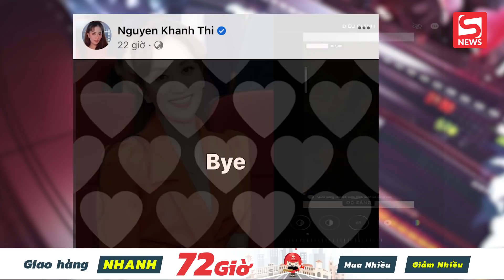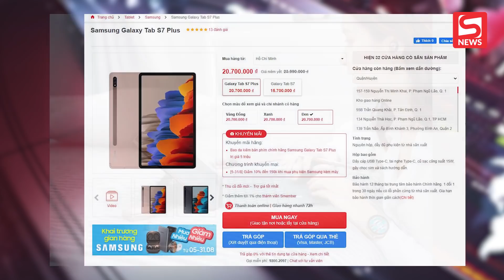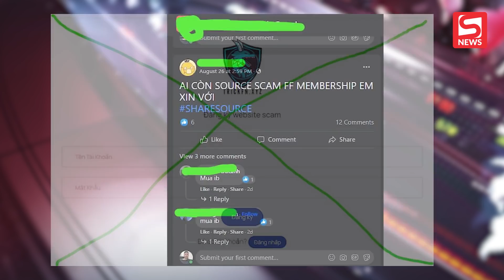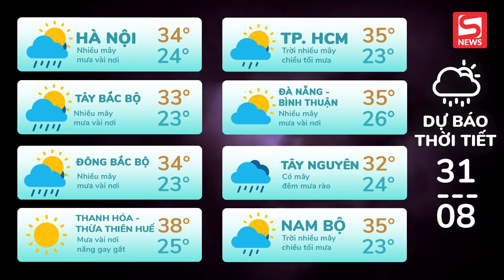Hiếu PC tiếp tục cảnh báo lừa đảo khi chơi game online ;Cầm thẻ xưng 'ban chỉ đạo' để hù dọa bảo vệ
ĐIỂM TIN TỐI 30/08/2021 gồm những tin chính sau:

00:00 Chào đầu bản tin
00:33 Phan Hiển lên tiếng sau khi Khánh Thi khóc lóc khi livestream
01:27 Cầm thẻ xưng 'ban chỉ đạo quận 7' để hù dọa nhân viên, bảo vệ
02:39 Khuyến mãi hấp dẫn tại CellphoneS
03:52 Hiếu PC tiếp tục cảnh báo lừa đảo khi chơi game online
05:06 TIN TỨC VỀ DỊCH COVID-19, DỰ BÁO THỜI TIẾT, GIÁ XĂNG DẦU, GIÁ VÀNG